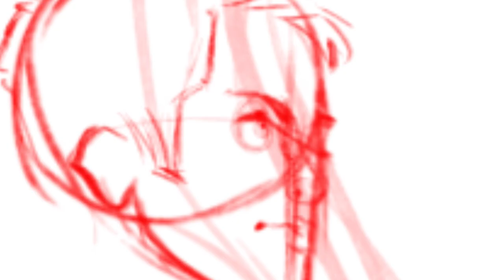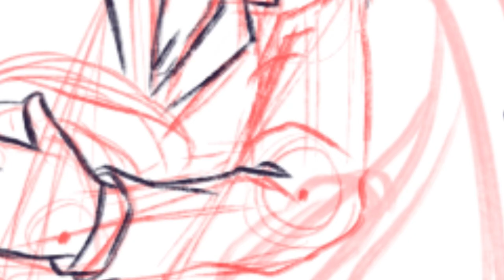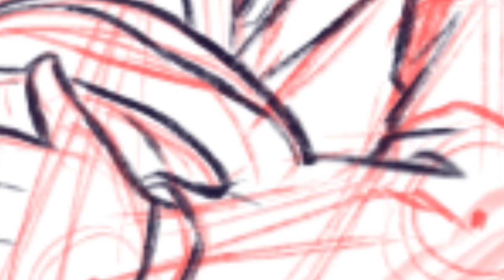Maria Clara at Ibarra Timelapse - Part 5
Fun fact: Fidel, to me, is the hardest. Just from his sketch, his pose bruh..😖😖
And yashh.. the Part 5 of the Timelapse Fanart. Again main description is on Part 1

=MUSIC=

[Electro Swing] Frank Trumbauer - Crazy Quilt (Jive Me Rework)

The videos on my channel are intended for ages 13+